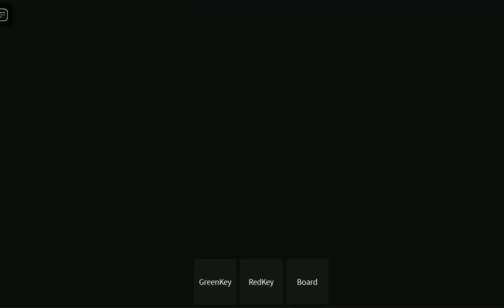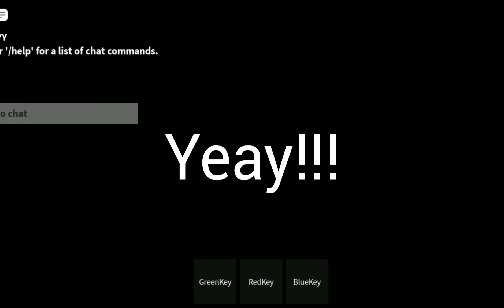DIFFERENT GAMES IN ROBLOX|fy|cheese escape and demon fall